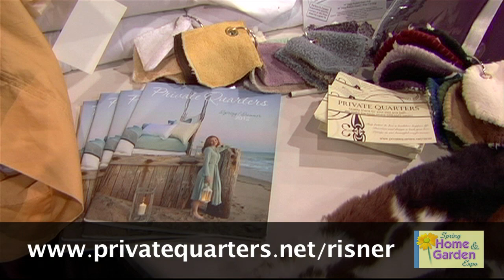Private Quarters at St George Utah Spring Home & Garden Expo 2012.mov